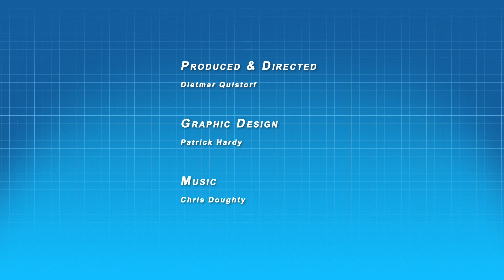Two Shocking Facts About Turtles - Ask #47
Did you know Aquatic Turtles can Breath through their butts? Then you probably didn’t know that a female turtle can store sperm for several years and continue to reproduce without a male! Hear more about these amazing aquatic reptile details in today’s episode of Ask The Pond Digger.  You keep asking pond questions, and I'll continue answering them!

Each Friday we release a new How to episode of the "Ask The Pond Digger" where we answer koi pond and water garden related questions. We discuss different philosophies on how to build a pond, tips and tricks on pond maintenance, water turtles, aquatic plants, goldfish and much more.
If you want a chance for us to answer your question on the show, use the hashtag asktheponddigger, type your question and post it as a comment on one of our YouTube tutorial videos, or Twitter, or Facebook, or Instagram and we'll do our best to capture your questions and use them on the show!